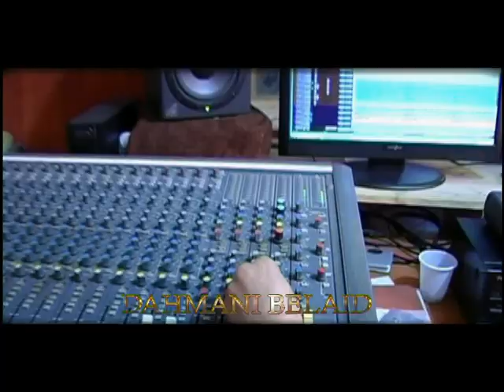Dahmani Belaid 2012 (clip officiel)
____Dahmani Belaid Chanteur Kabyle à la hauteur
  née à Village Tagarsift Commune  de Freha dorigine Ighil Bouzzal , AZAZGA
 Un artiste et militant AUTHENTIQUE. Avec sa grande capacité vocale, musicale et verbale il a su comment transformer les mots en jolie poèmes à qui il adapte des musiques et des airs qui séduits pour les exprimer à sa manière dans des chansons immortels avec lesquels il a attiré un grand nombre de public admirateur et fans !
___Dahmani Anis__Proche de Vous